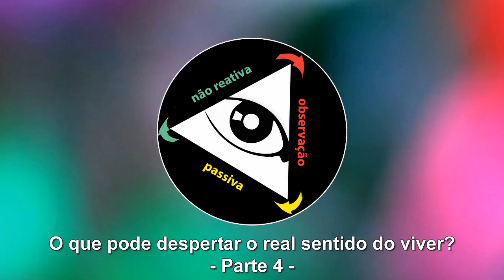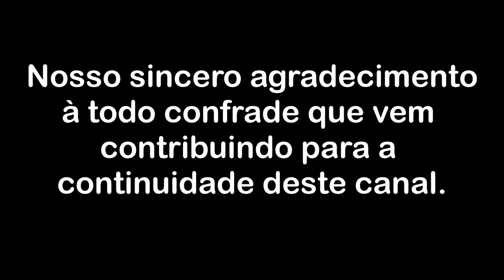O que pode despertar o real sentido do viver? - Parte 4